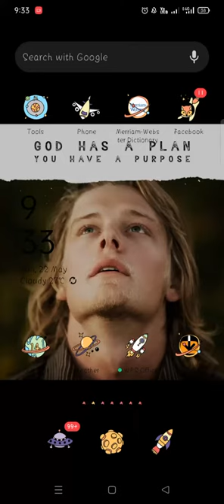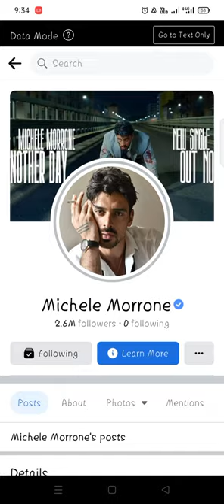May 22, 2022 of Michele Morrone story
Massimo vs. Adriano